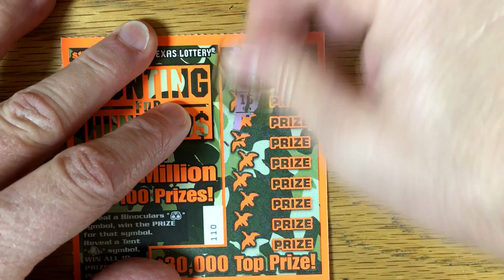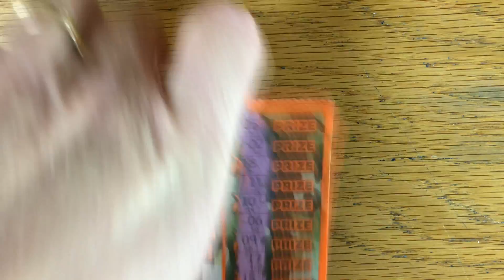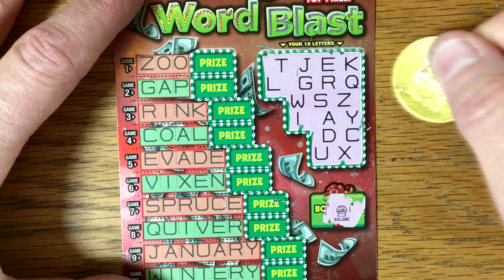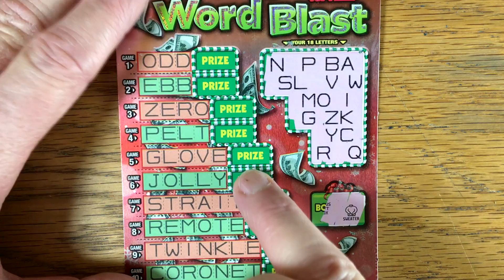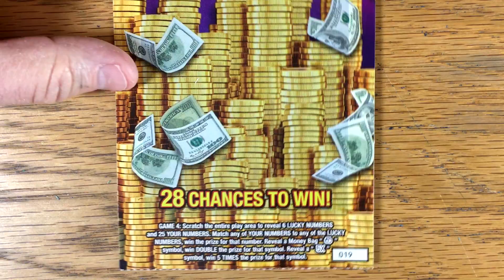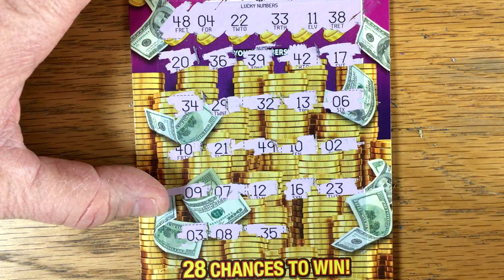The Hunt is On! $20 Stacks of Cash + $2 Hunting For Hundred$ ✦ TEXAS LOTTERY Scratch Off Tickets